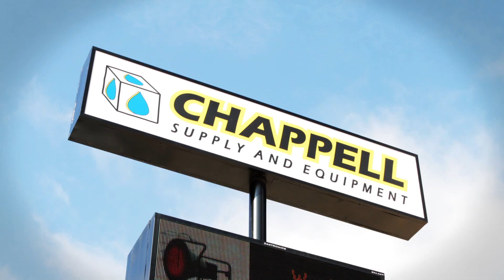Chappell Supply Pressure Washer Advert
Check out what we offer at Chappell Supply, this is only a small part of all services we offer.